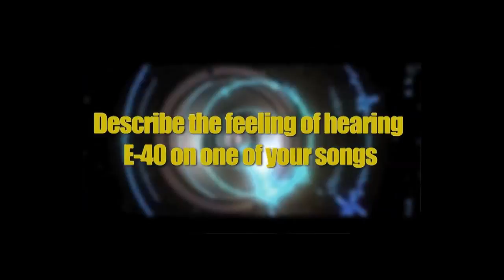Music Monday’s with iAmSu on BlacKTree TV